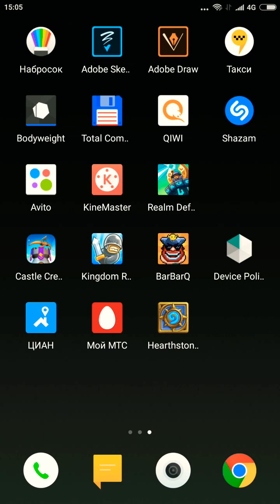Виктор играет в Barbaq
Barbaq android game